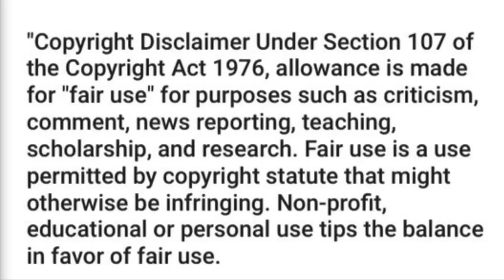APB Quick Movie Review : Thanksgiving (No Major Spoilers)